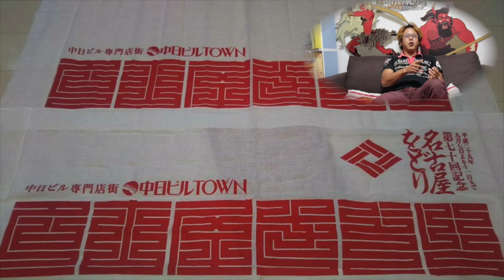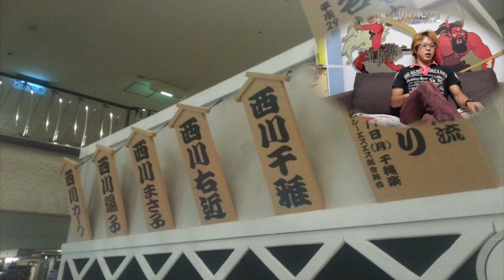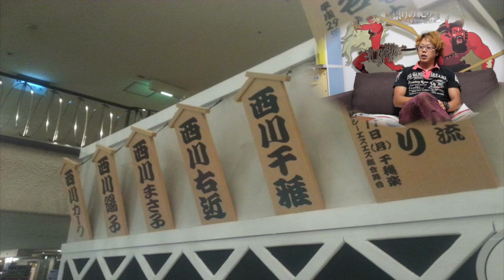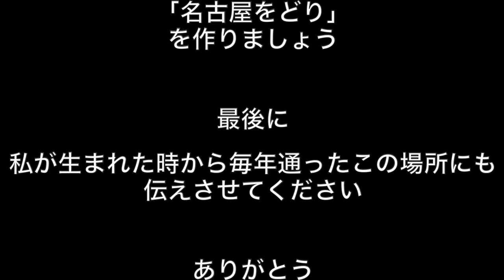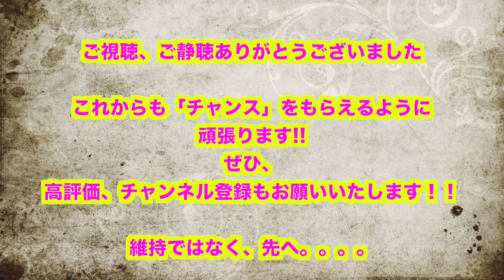アクション俳優として、第７０回西川流名古屋をどりを終えて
アクション俳優として

日本舞踊の世界に挑戦させていただきました。
とても色々な経験をさせていただき、それを、自分なりの言葉で喋っています。
結果。
同じ人間で、かなり勘違い、先入観が多いってことでした。

西川流名古屋をどり
関係者の皆様、おめでとうございました！

RE-actはアクション団体ですが、様々なことに前のめりで挑戦していきます！よろしくおねがいいたします！